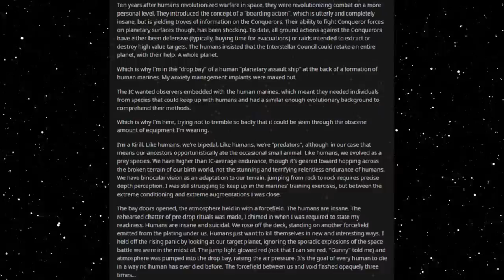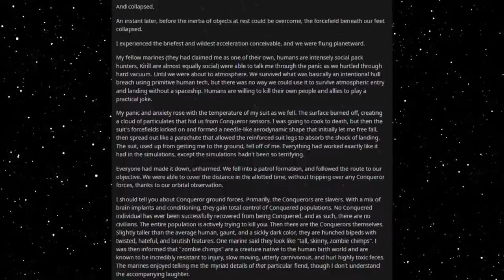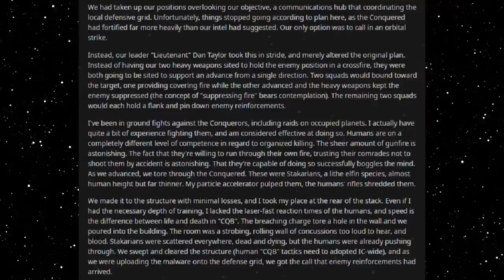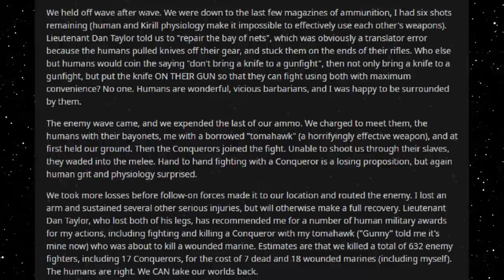Best HFY Reddit Stories: Human Ingenuity - Ground Combat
A daring mission!

An original story written, and granted permission to narrate by u/Alpha-Sierra-Charlie

Current Patreons:
Roger Dial
J. Howard
Samuel king
Nathan Riek
Mezec
Nikolous Rice
Jeffery Needham
Dwavenminer
Daddy Jesus
Green Blaster07
Warutteri
Nick Hatley
John Etgar
Luis Medina
Adam Drawdy
James Erb
Evan Summers
pedro batista cepeda
Daniel Gartin
Jeromy Carmickle
Jeffrey hedlund
RUBEN
Tanner Ryan Jollet
Dan Chadwick
Dionysus
Jason Pearson
Wolflet
John J Riggan
Joel Nikula
Daq Britton
Erick Jaquez
Elitedrone
Weston Simmons
Mario Colon
Stephen Dower
Jonas GrundstrÃ¶m
Joey Bates
Brennan Robertson
michael lee
laurine manigat
Elim Tevir
Alexander Michael Fraser
Micky
Thee_ Number_Six
Raymond Demara
Christopher Heredia
Maze Zy
David Arva
Logan Herron
John Weaver
Malovich
Silvan Fricker
Mr. Karlsson
Manuel Garcia Soto
Jonathon Chasteler
KazuniTheAvali
Cloodden
genomephilanthropist
boone stover
Dustin Tijerina
Thobias Ã¥man
Nicholas Johnson
C Fern
TheBadassForunnerElite
oliver Pettersson
John Arians
eistee9683 .
SCP-49730
Jeff Kaiser
Alex Corl
Jess Hobart
Purple Magi
Matthew
william
Mr. NoNameA2601
Vengrov
Andre Tolmich
Dexxuleed
Ross Warden
Jason
Blighty
saber154
Cameron
Felipe Agudelo
juan ruvalcaba
Davin Smith
chaoticPopo
Possibly Here For Plot
Sapient_table
Vanopolis
Trey Hull
MÄ«onikoi
chzoe warford
Andrid9
daniel john gerhart
Mr.Monical
Kimball Boyd
but span
Shaun Jacobs
Enterprise
Tradainian
Quakes
Peter Crane
daniel mayo
Adrian IwaÅ„ski
Joshua brown
Dopamine Coma
Carl
Rusty Shackleford
Logan Jacobsen
Tech Priest Toaster
Thirteenth Angel
James Gregory
OyBoy413
Drakos
chaosdays
john
Yahsho Jinn
Chris Hogg
JordKriger
Nathaniel Krauss
Namel909
Devara Saira
Sturlaugur Arnar Kristinsson
Michael Morse
Nick Devor
Mitchell Taylor
PATRICK JAN JOSUA DAVIDSEN
Imp erishable
dioriteigneous
NightVision
Nathan west
matthew baker
Danger N00dle
DragenDragoon
Corbin Mcneill
nick davie
OTTO DBS Gaming
Danial Zujkowski
Dalmenuis
Tyler Bremer
eyes downfield
king vice
Barrage balloon
Roy Nicolaysen
Merlin Morgan
DebautcheryDecanter
julekule
Dragonking
Jonathan Torrez
Riokan
Juliano De Luca
Brice Abbott
Arin Storm
Logan Kuhlman
CLOROX D VIKING
Wln424
Viridity one
ShadaePrajschet
jordan simmons
Joey
iamblt
some wierd guy
Chandler Riley
Thomas Panis
John Meek
turnip hunter
Jarrett Campos
shadow sword001
joshua stone
Jim Flint
koollman
Dank Matter
Alex Farmer